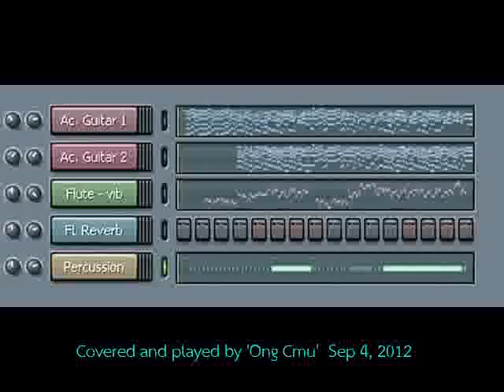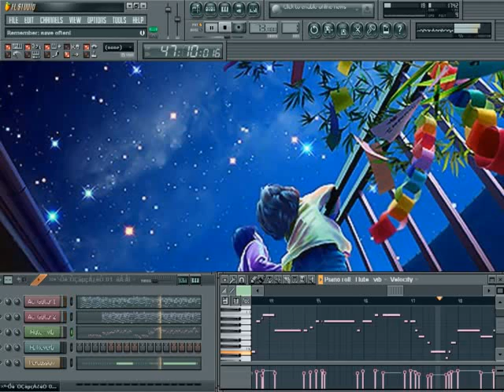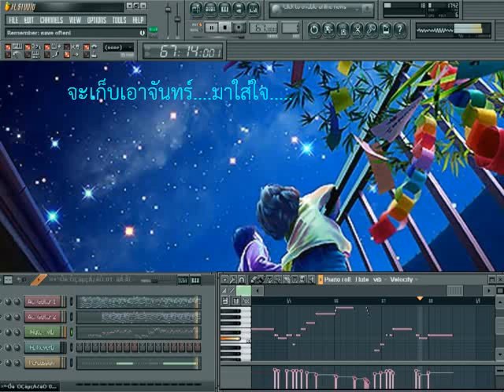คืนที่ดาวเต็มฟ้า The Starry Night - Flute and Acoustic Guitars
ปราโมทย์ วิเลปะนะ - "Pramote Wilepana" is an popular Thai singer. He has a unique voice and have many impressive albums as the lead singer of the band "Mee Pooh". In 2002, he released a single album called "Pramote...Rong-Nam" with the hit top chart song "คืนที่ดาวเต็มฟ้า" (The Starry Night). This song was covered  and played on midi keyboard with FL Studio and vst-plugins such Revitar 2.0 (as Acoustic Guitar 1 & 2), Edirol HQ Orchestral (as Flute Vibrato and Percussion). The reverb effects is fruity reverb and set on default.

คืนที่ดาวเต็มฟ้า - อัลบั้มโมทย์..ร้องนำ (ปี 2002)
ปล่อยให้ใจ เข้าข้างตัวเองทุกที ว่าจะมี เธออยู่กับฉัน
แม้วันนี้ จะยังไม่มีวันนั้น ก็จะฝัน จะเฝ้ารอ
รอคำว่ารัก จะมีให้เธอเท่านั้น
ในใจฉันไม่มีที่ว่างให้ใคร
อยากให้วันพรุ่งนี้ เธอรับรู้และเข้าใจ...ที่ว่ามีใคร ที่พร่ำเพ้อ

คืนที่ดาวเต็มฟ้าฉันจินตนาการถึงหน้าเธอ
ละเมอไปไกล มองไม่เห็นเป็นดาว
จันทร์ที่ดูสดใสนั้นเป็นดั่งใจเธอหรือเปล่า
หากมันเป็นจริง จะเก็บเอาจันทร์ มาใส่ใจ

แม้ไม่รู้ ว่าเธอจะอยู่ไหน ขอฝากใจ ไปถึงหน่อย
ใจดวงนี้ อาจยังมีค่าน้อย แต่จะขอ เพียงรักเธอ

- - -instruments- - -

หากมันเป็นจริง จะเก็บเอาจันทร์ ใน...

คืนที่ดาวเต็มฟ้า. จะเก็บเอาจันทร์ มาใส่ใจ